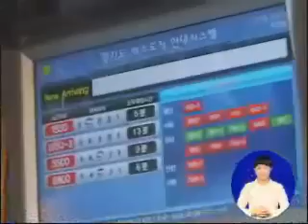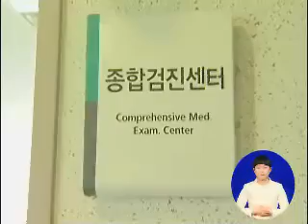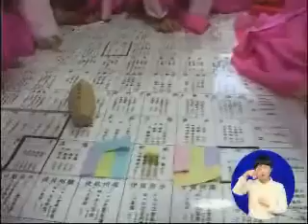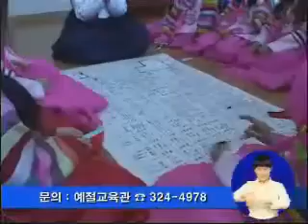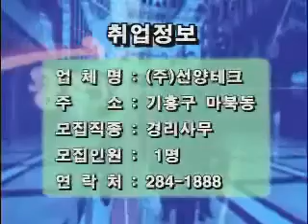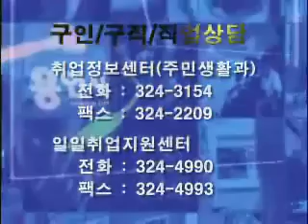시정뉴스 452호 입니다